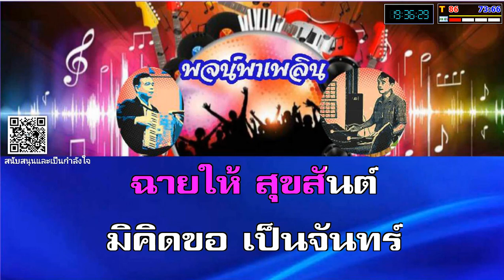ขอเป็นจันทร์ คาราโอเกะ ชรินทร์-อรวี Eb